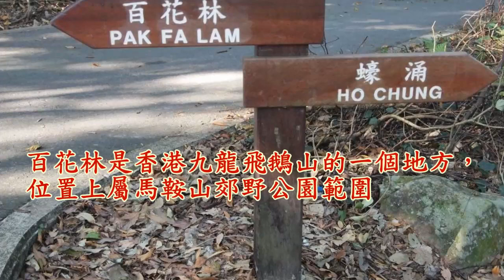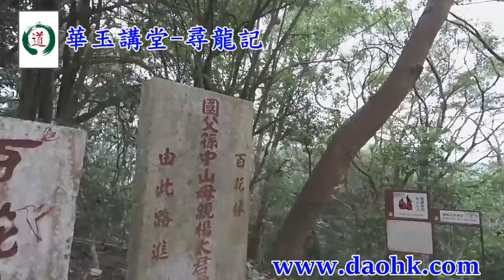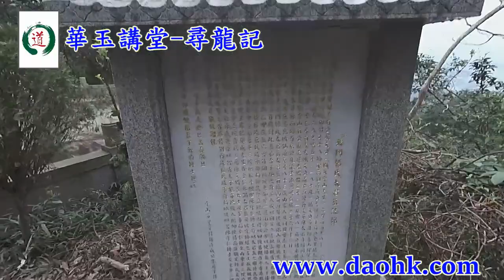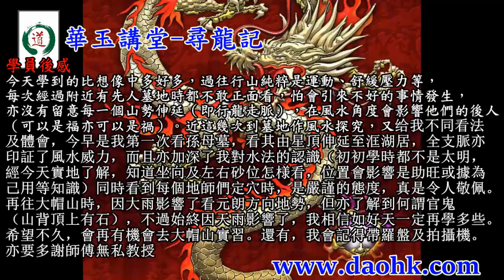尋龍記-香港名穴飛鵝山《孫母墓》(十四)